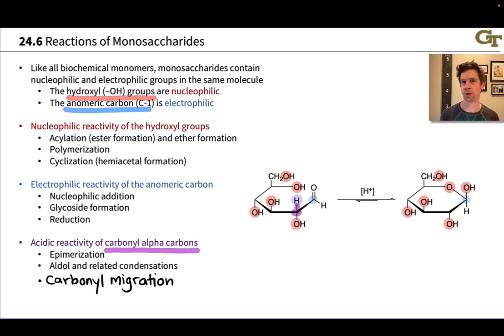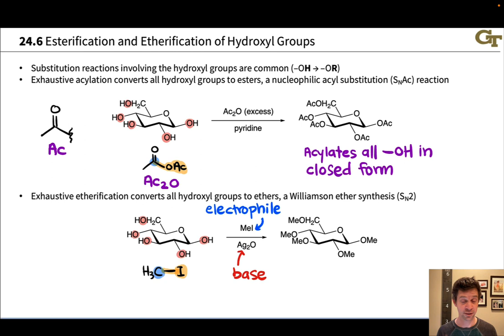Reactions of Carbohydrates; Esterification and Etherification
00:00 Overview of Carbohydrate Reactions
03:50 Esterification with Acyl Electrophiles
06:15 Etherification with Alkyl Halides